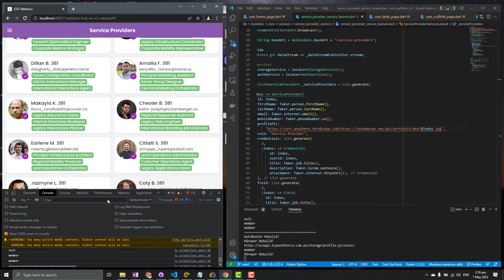Flutter Web Cors Error Image Solved 2022 (not render html)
2. Request a server demo (if asked)
4. Paste the link at the beginning of your image link
5. Done!